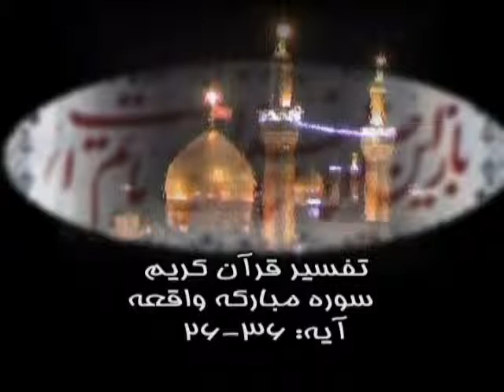Srat Al-Wqiah (5 10) Verses 26 - 36 سوره واقعه آیات